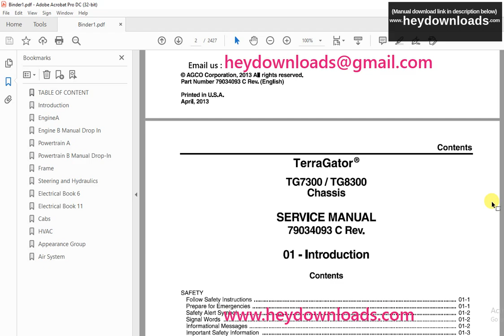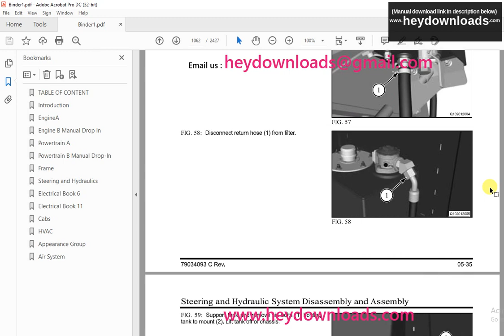Ag Chem TG7300 TG8300 Terragator Chassis Service Manual 79034093C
Ag Chem TG7300B TG8300B Terragator Chassis Service Manual_79035602B - PDF DOWNLOAD

Language : English
Pages : 2361
Downloadable : Yes
File Type : PDF
Size: 382 MB